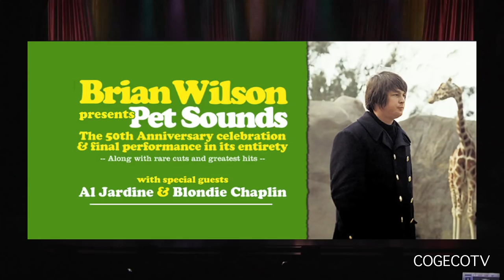Matt Jardine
Matt Jardine is the son of Beach Boy co-founder Al Jardine. He is currently touring with Beach Boy Brian Wilson, celebrating the Pet Sounds 50th Anniversary World Tour. The Source's Bianca Tomori caught up with Al and the band when they recently played in Buffalo.